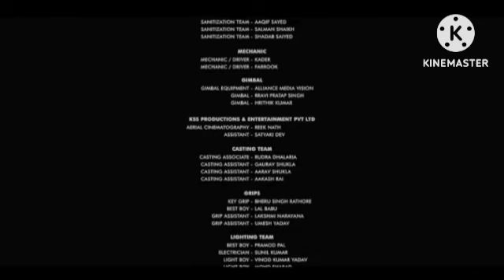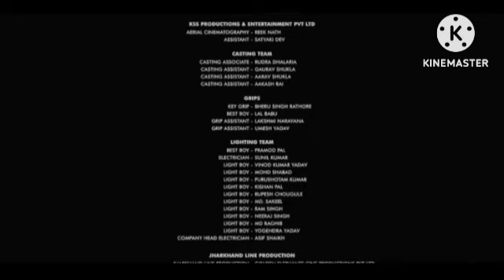Laila Majnu 2018 Review Explained & Facts | HD | Avinash Tiwary | Tripti Dimri | Imtiaz Ali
This is not a Movie. I have discussed Laila Majnu Movie facts, Satellite & OTT Details, Preproduction-Post Production & Filming Details, Budget & Worldwide Lifetime Box-Office Collection Details, deep story analysis & Explanation

Dosto Aj Ki Is Video Me Maine Review kiya hai Laila Majnu Movie ko and is movie ki Budget And Box Office collection Ko Bataya Hai